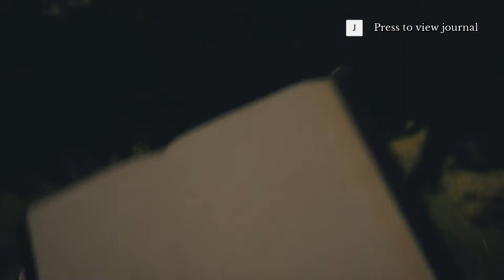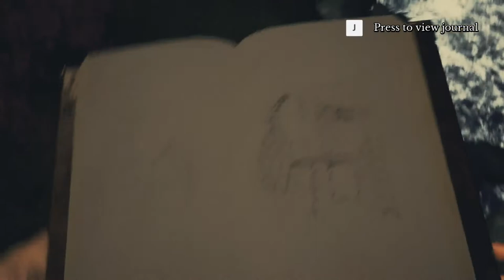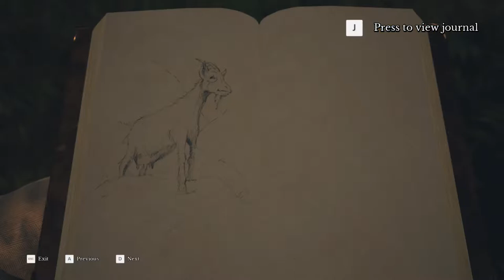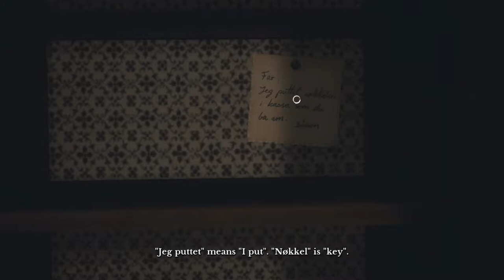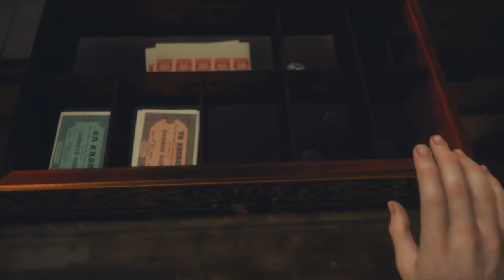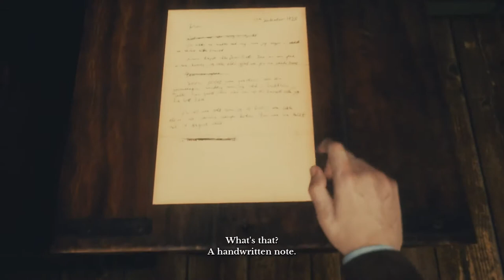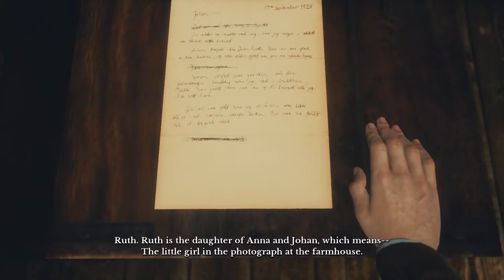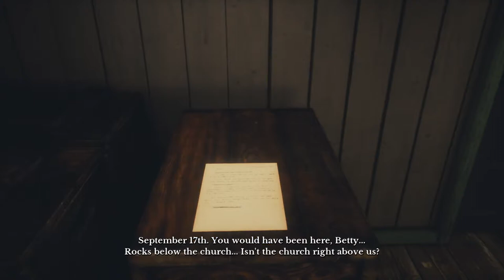Let's play (Blind): Draugen: Part 03 - Breaking and entering, Terry has a dark side!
Welcome to Draugen, a little mystery story telling game I came across on Steam that I wanted to share with you all.

The year is 1923. You play Edward Charles Harden, an American traveller who's come to Norway to find his missing sister. But you're not alone: at every step of the way, Edward's accompanied by his ward, Lissie; a gregarious, independent and enigmatic young woman. Together, you must explore this scenic coastal community — nestled amongst the fjords and mountains of rural Norway — in your search for Edward's sister, and unearth the darkness that lies beneath the picturesque surface.